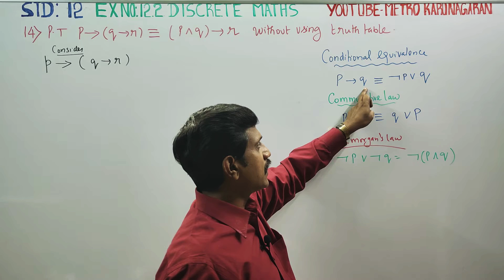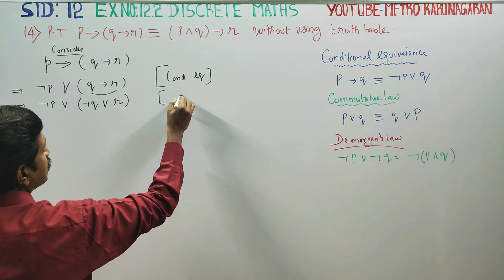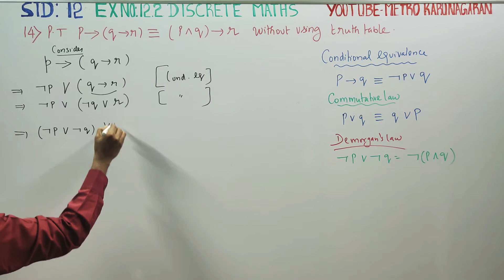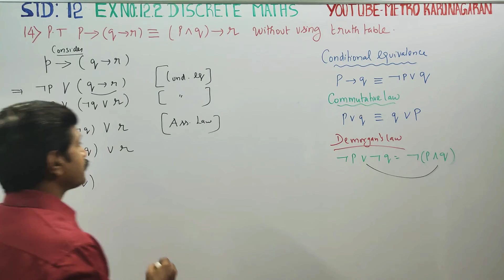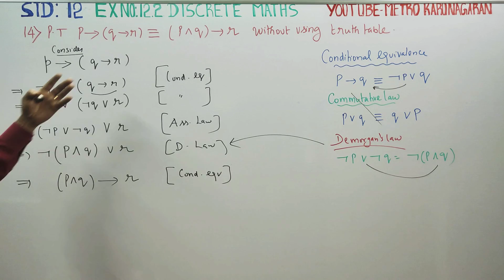12th Std Maths Ex.12.2(14) Without using truth table prove if p then ( if q then r) = if ( p and q)